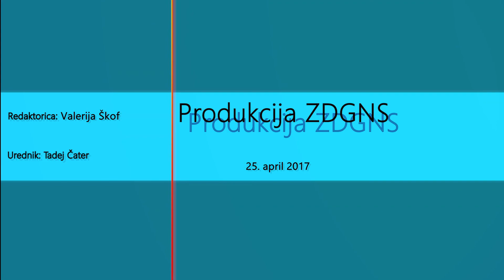TOČNO OPOLDNE, 25. 4. 2018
Informativna oddaja Točno opoldne v slovenskem znakovnem jeziku

Današnje novice (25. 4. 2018):
- Brglez na konferenci v Talinu
- Več denarja za varuha človekovih
- Zvišanje denarne socialne pomoči negotovo
- Pašinjan pripravljen voditi Armenijo
- Bruselj o Siriji
- Podelitev nagrade iris
- Liverpool močno premagal Romo
- ACH Volleyju 15. naslov državnih prvakov
- Vreme